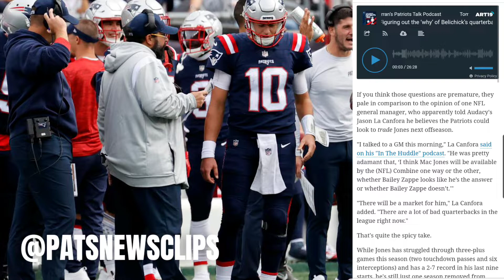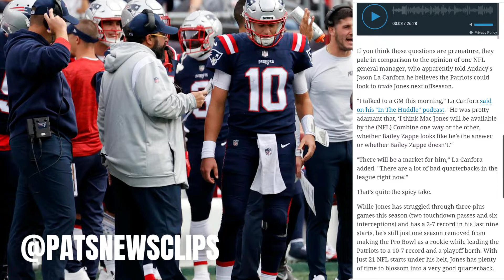Mac Jones Could Be Traded This Offseason